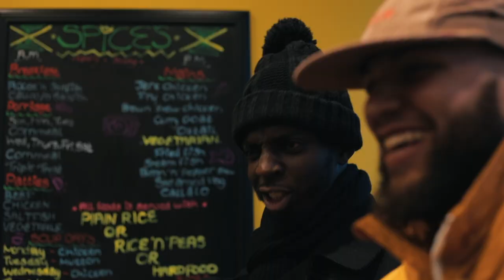HESHIMA | EP1: HTG World Tour 2020 - An Introduction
HTG World Tour 2020 - An Introduction

King and Queens! I made this video to update you on what I've been working on for the past few years. I also wanted to tell you that I'm going to be doing a WORLD TOUR in 2020!!! Jheeze! 😅

For those of you that don't know me, my name is Heshima (pronounced Eeshma). For those of you that have been following me for a while, I've missed you. It's good to be back.

Now, I don't have a single. I don't have an album. I don't have management. I don't have distribution. I don't even have any pictures. Wait a minute! What do I have?! LOOOOOLLL

Well, I do have a team. Friends who I've known for years.

So, tune in every Tuesday at 5pm GMT to see all the highs and lows of what it takes to build towards a WORLD TOUR without the help of a major record label.

Peace!